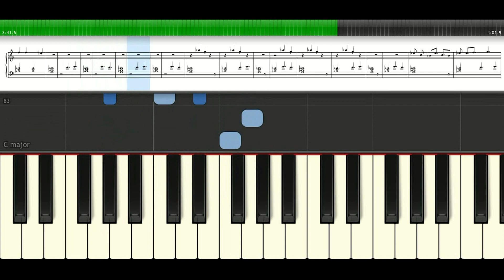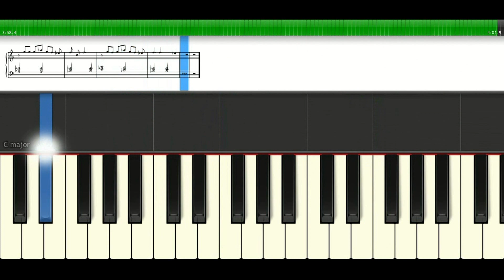Piano tutorial GOOD OLD DAYS - Macklemore - Piano Karaoke - Cómo tocar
Piano tutorial de la canción GOOD OLD DAYS, de Macklemore ft. Kesha. Aprende cómo tocar Good Old Days de una forma sencilla con este piano tutorial. Incluye la partitura.

Incluye 5 cursos en 1 :
- 1º de Piano
- 2º de Piano
- 3º de Piano
- 1º de Lenguaje Musical
- Teoría Musical ✅✅